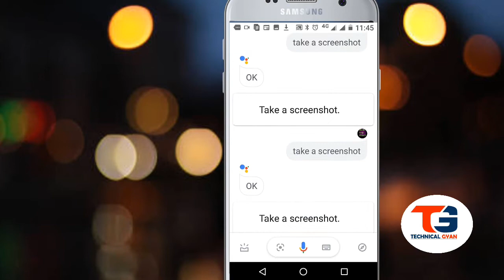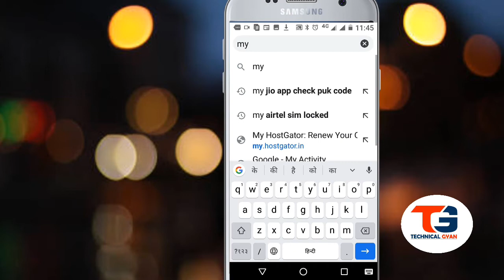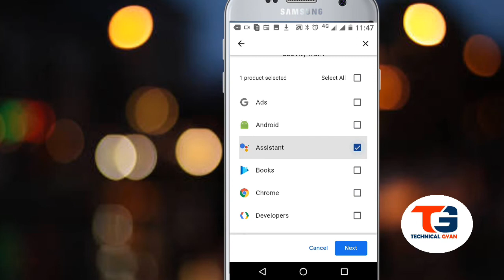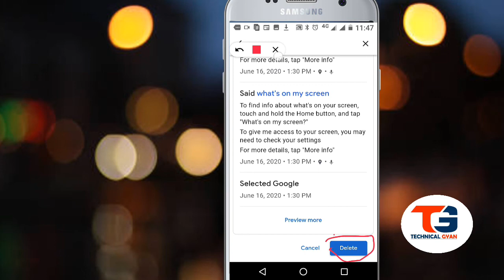Google Assistant History Delete Kaise Kare ? How to Delete Google Assistant History !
Dosto aaj hum ess video me aapko batane ja rhe hain ki google assistant history delete kaise kare? how to delete google assistant history
So, video ant tak jarur dekhe!!

Equipment Used
Laptop Used .
Phone Used.
Mic Used .
Tripod 4 Mobile Used ...
Mouse Used .
Wireless Headphones ...